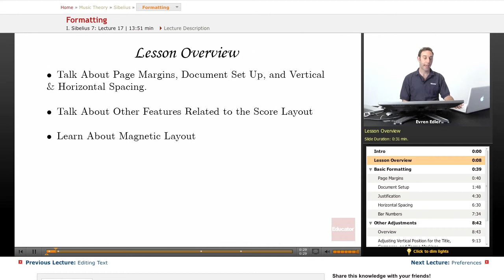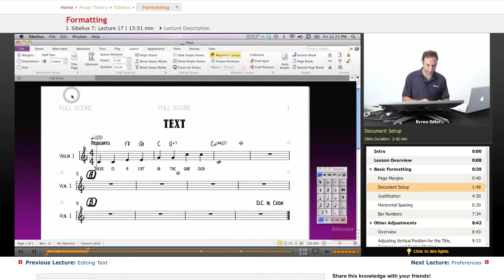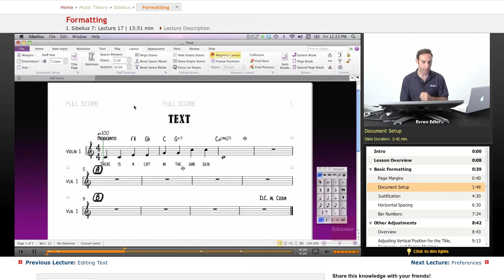Sibelius: Formatting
Other subjects include Pro Tools, Logic Pro, plus high school and college math/science, computer science, and tons more music lessons!